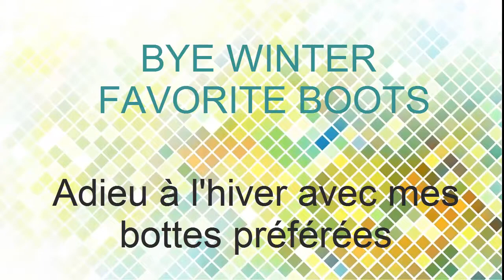♡ Serie O ♡ ✒ O mes bottes préférées - Favorite boots| #3# English + French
Hello boys and girls, for you an outfit video HAPPY SUNDAY, pour vous une vidéo favoris en mode OOTD, BON DIMANCHE ⇩⇩ Lisez moi - Read me ⇩⇩

Thème du jour = topic of the day

Bye Winter and my favorite and most wear boots / Les bottes que j'ai le plus porté cet hiver pour lui dire adieu à cet hiver...

♡  Quelques liens = some links to check out  ♡

* Précédent "serie O" O mon afro (previous O video week afro hair)

* Précédente vidéo OOTD (previous one dress, three ways)

* Précédente vidéo bilingue (previous bilingual video )

♡  Illustrations musicales - music credits  ♡

Bizzzzzzzzz - Kissssssses

Grace